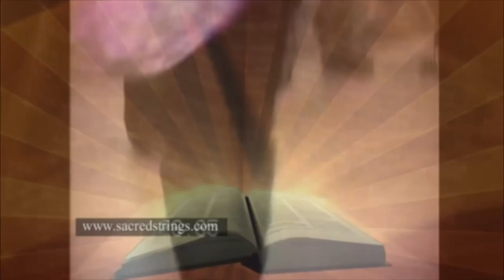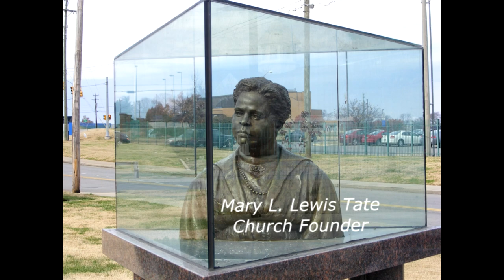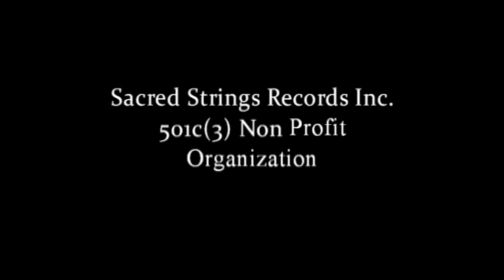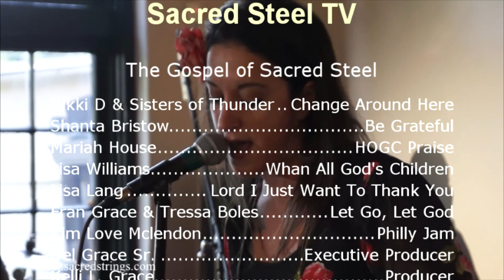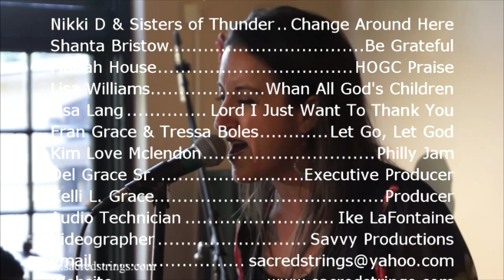The Gospel of Sacred Steel - The Queens of Sacred Steel 2020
Sacred Steel TV presents, the "Gospel of Sacred Steel," a weekly TV show that airs every Saturday morning from 9:30am to 10:00am on Buckeye Broadband channel 69. Toledo, Ohio is the mecca of Sacred Steel Music & History and is dedicated to preserving the time honored legacy of the steel guitar. This episode will feature performances by Nikki D & the Sisters of Thunder, Shanta Peaches Bristow, Mariah House, Lisa Williams, Lisa Lang, Fran E. Grace, and Kim Love Mclendon.